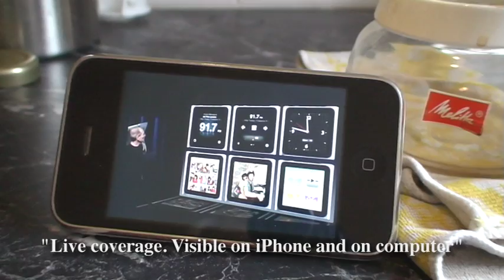Steve Jobs live on iMac and on iPhone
Sept. 1, 2010 Today's keynote live on my iMac i3 and on my iPhone 3GS. Most of the time very clear pictures. Minor black outs. I was impressed.